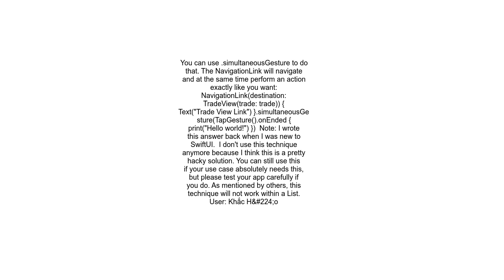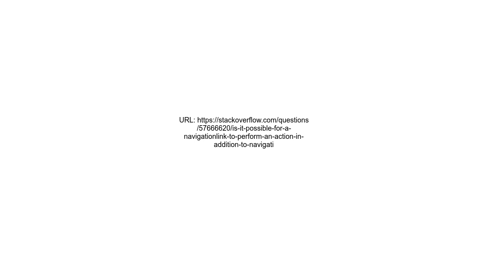Is it possible for a NavigationLink to perform an action in addition to navigating to another view